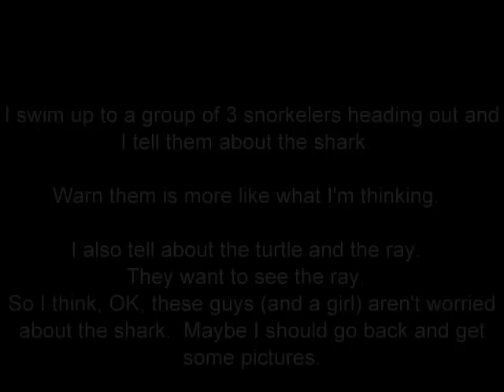Electric Beach Snorkeling 17OCT2011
Snorkeling from the shore.  Saw a small eel, 2 rays and a shark